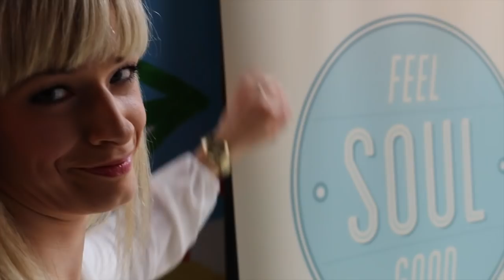Feel Soul Good Events - Csodára várva, gyermekre vágyva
Fogadjátok szeretettel a "Csodára várva, gyermekre vágyva" rendezvényünkről készült összefoglalónkat.
Még egyszer köszönjük Pataki Zitának, Szárnyas Attilának, Kreácsik Juditnak, Gasztonyi Ádámnak az őszinte beszélgetést!